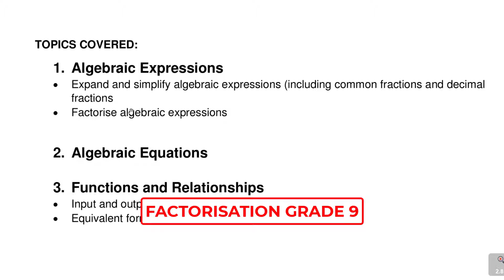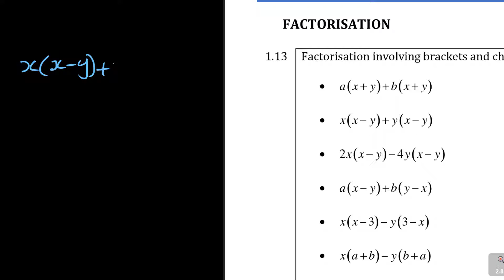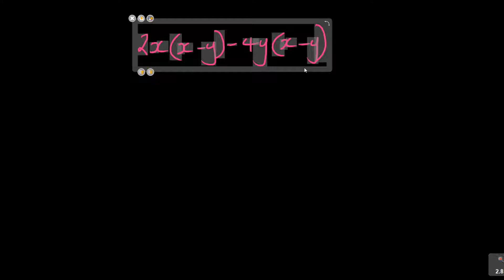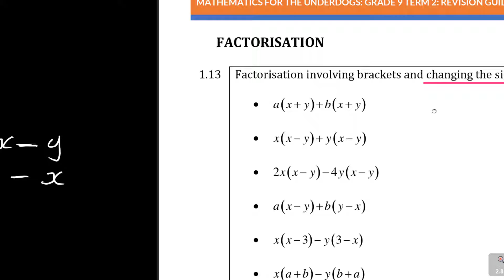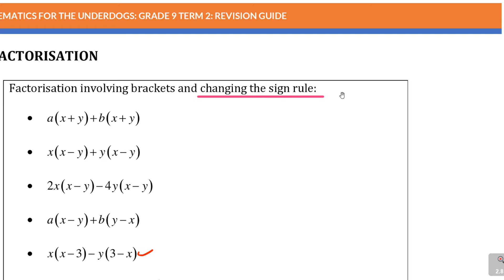Factorisation Involving Brackets-Grade 9 Mathematics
Learn the basics on factorisation. This lesson and the lessons that follow lay an important foundation  on factorisation. Use these videos to get the most important concepts on factorising.